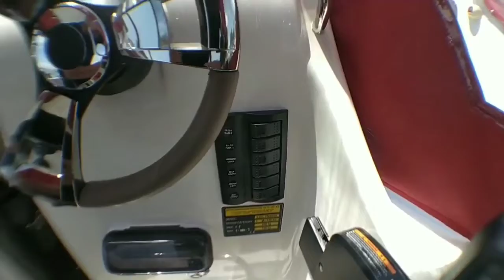SAFTER 630 Tekne inceleme. Ne extralar yaptık?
Safter TEKNE DETAYLI İNCELEME, Safter tekne tanıtım, Safter 630 cabin cruiser tekne tanıtım